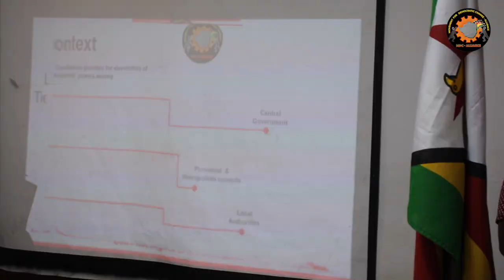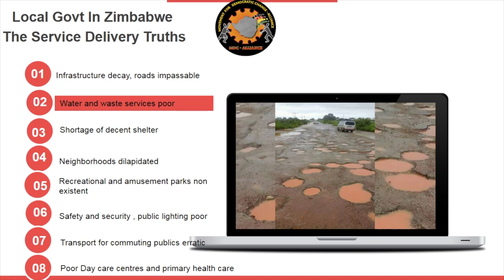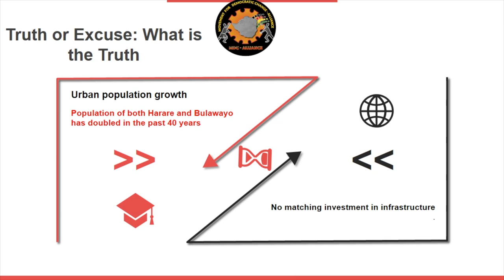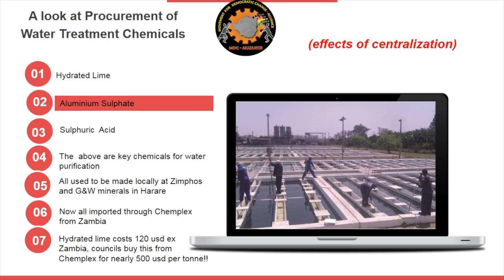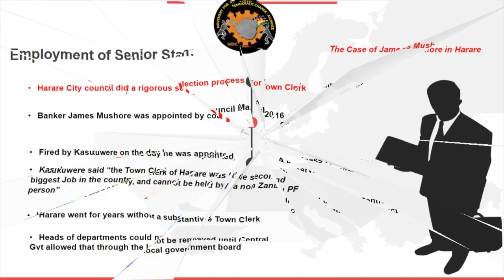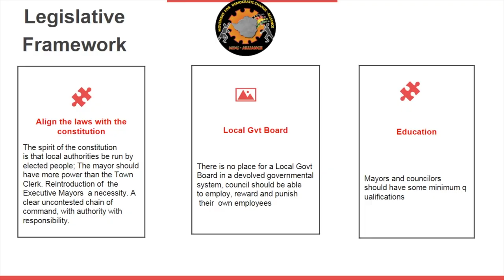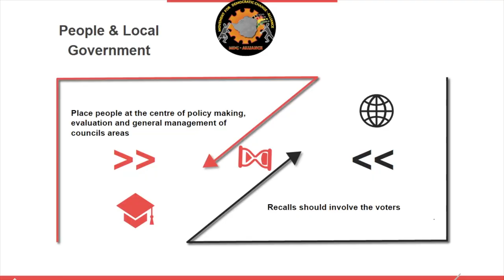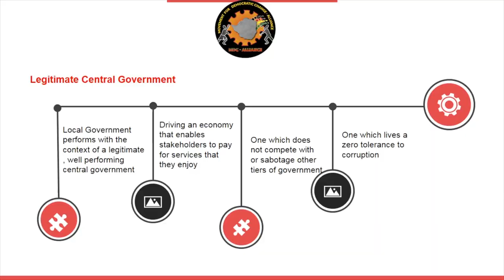State of Local Government Address by Hon Sesel Zvidzai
The MDC Alliance Secretary for Local Government, Hon Zvidzai presents the State of Local Government (SOLG) in Zimbabwe